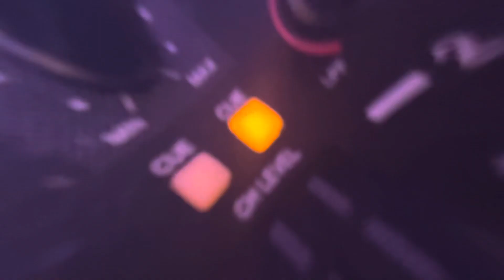Coach Lawry DJs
Trailer of an Event